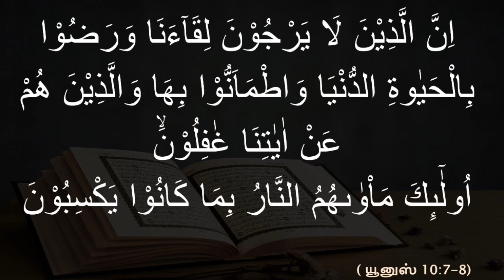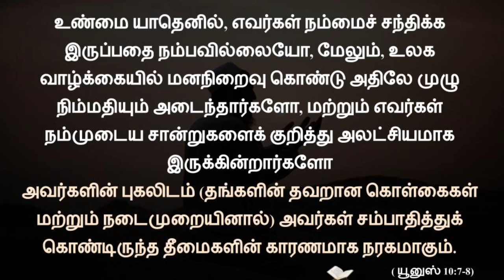திண்ணை தோழரின் உயர்ந்த ஆசை.